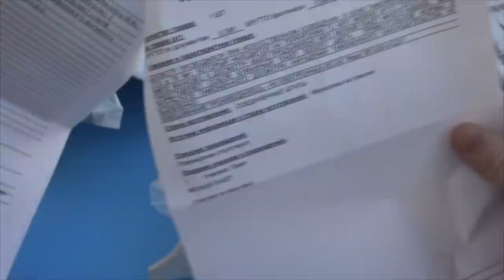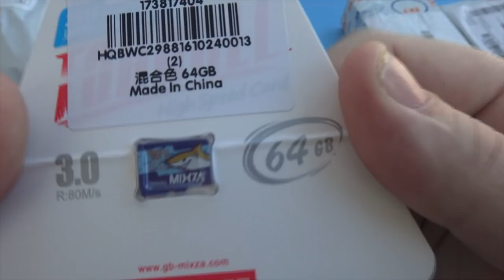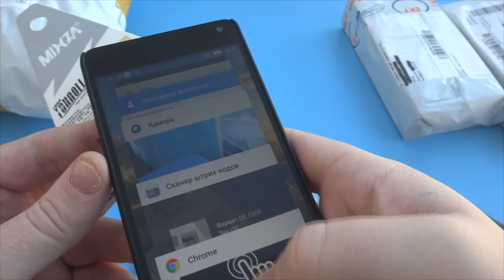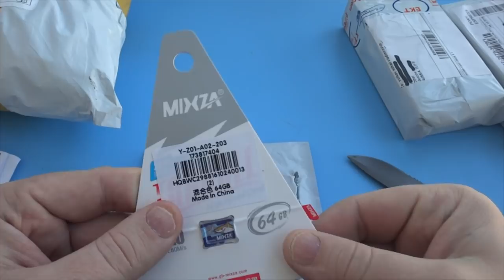Распаковка с AliExpress Unboxing седьмая в декабре 2016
В данном видео принимали участие следующие товары:
Канал картавый блогер содержит плейлисты:

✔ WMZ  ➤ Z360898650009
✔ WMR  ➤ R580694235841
➤ Morning Stroll.